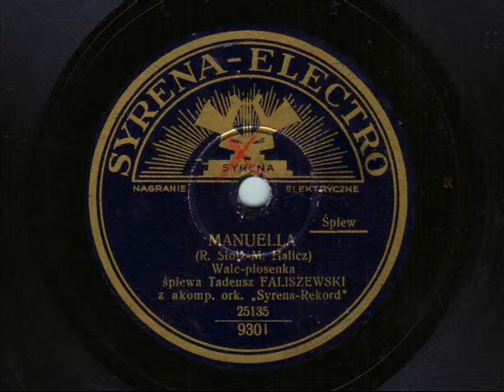Tadeusz Faliszewski - Manuella (1934)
MANUELLA
(R. Stolz-M. Halicz)
Walc-piosenka
śpiewa Tadeusz FALISZEWSKI
z akomp. ork. „Syrena-Rekord"
25135
9301